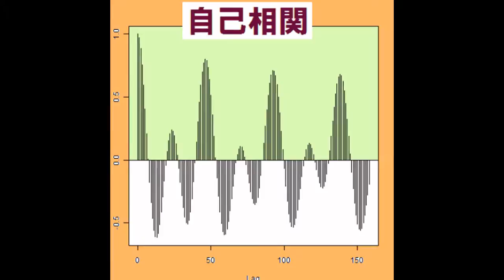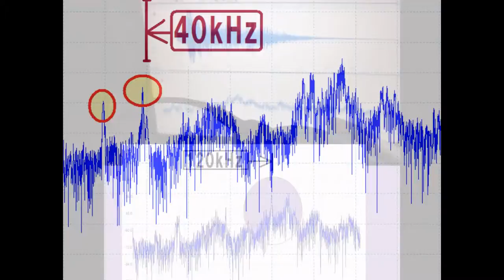スライドショー 超音波の音圧測定解析 Measurement and Analysis